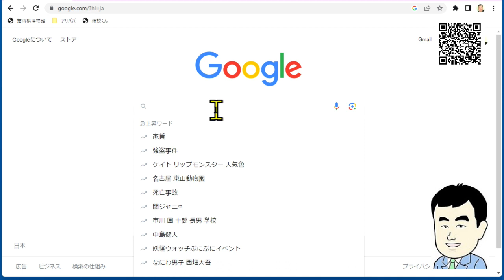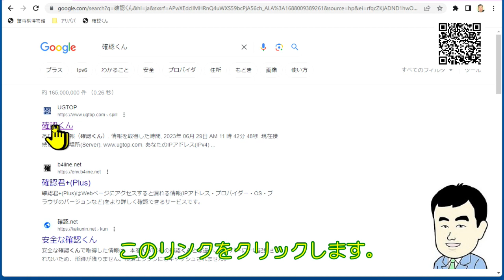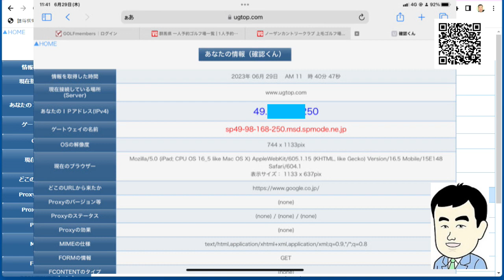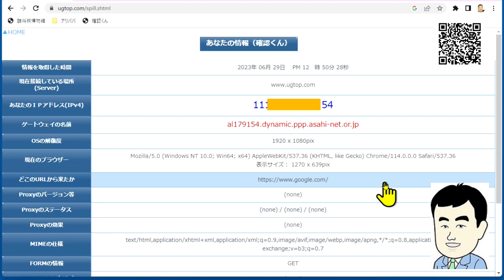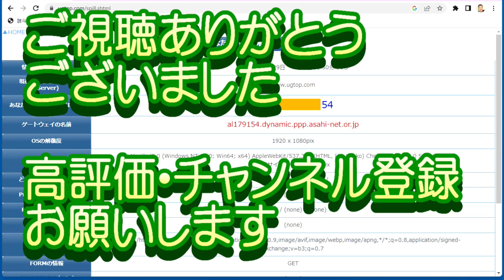【プロバイダを調べる】パソコンやスマホが現在接続しているプロバイダを調べる方法を解説している動画です。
ったという経験はありませんか？
どういった事態を避けるには、現在使っているプロバイダを確認するのが確実です。
この動画では、現在そのデバイス(機器)が接続しているプロバイダを調べる方法を解説しています。
質問、コメントはお気軽に。